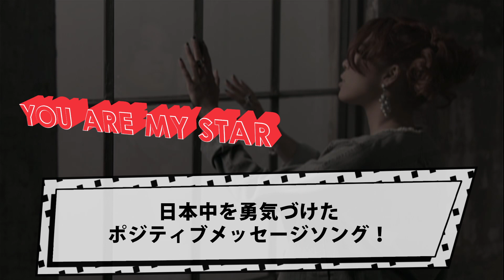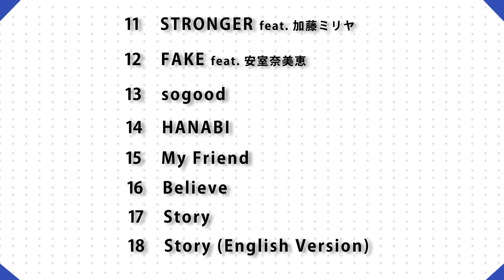AI「THE BEST」特報！第1弾 / BEST ALBUM TRAILER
AIオールタイム・ベストアルバム
「THE BEST」
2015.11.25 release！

「Story（日・英両バージョン）」（500万DL）＆「ハピネス」（300万DL¬）というAIを代表する楽曲の他、「VOICE」（60万DL）、「ママへ」（50万¬DL）等、新旧多数のタイアップ楽曲や、アーティスト・フィーチャリング楽曲も余すと¬ころなく収録。
総ダウンロード数1000万を超えるヒット曲満載の全18曲の文字通りの“THE BEST”な1枚は、これまでのファンも、これからのファンも、“この1枚を持ってい¬ればマチガイナイ”、AIの決定盤！

AI Official Twitter: @micaholic1981
AI Official Instagram: @officialai

-AI BIOGRAPHY-

Japanese R&B star AI moves freely between pop, hip hop and dance, combining American soul with the deep emotion of Japanese ballads. Her international reputation has grown with exciting collaborations with Snoop Dogg, Jim Jones, Trey Songz, Lloyd, Jeremih, Boyz II Men, K’Naan, Judith Hill, Rain, The Jacksons and Chaka Khan.

With her trademark husky voice, she instills soulful undertones into everything from inspirational ballads to upbeat dance numbers. Especially in Japan, her music is known for its strength and substance. Despite the fame she's achieved, her down-to-earth personality shines during every performance. As AI will tell you, she'll do anything to get a smile from her fans.

With a strong, soulful sound, Japanese R&B phenomenon AI is poised to take over the world with her inspiring message of love and happiness.